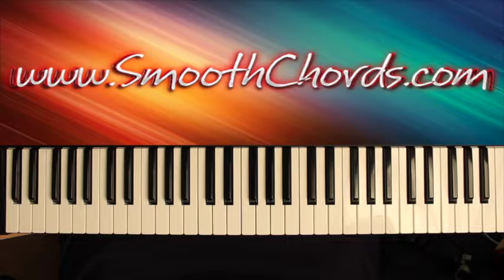Everybody Praise - Temple Of Deliverance Womens Choir - Piano Tutorial